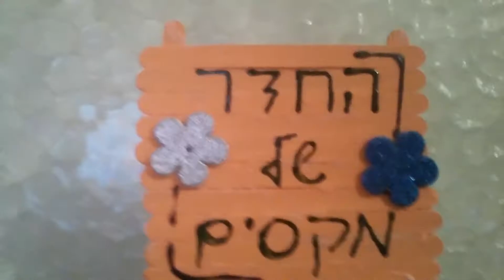MAXIM ROOM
MY REAL NAME ITS MAXIM